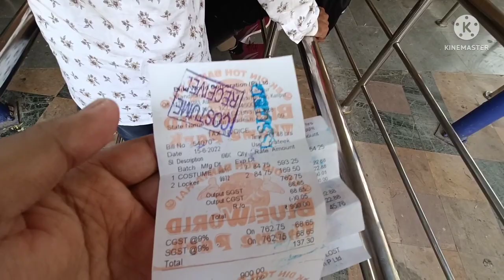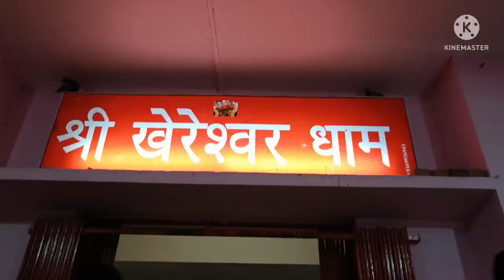BLUE WORLD WATER PARK 🏞️ 🌊 KANPUR with College Staff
Hello Friends This vlog is about Blue World water park Kanpur.
Blue World Kanpur Full Details 2022 | Blue World Theme Park Kanpur and  Amousment park.

Blue World Theme Park Timeing  10 AM to 07::30 PM

Blue World Theme Park Kanpur Full park Ticket Price Saturdays - For Full Park Rs.950.00 For Adults And

Rs.500 For Children

Sunday price - For Full Park Rs.1000.00 (Including Lunch)For Adults

And Rs.500 For Children Only Water park - Rs.750.00 For Adults And Rs.400

For Children (Saturdays)

Ticket Price Include Complimentary Food (Welcome Drink 1 fruti Pack + Veg Lunch+ Exit Icecream)

Blue world Theme Park Location -